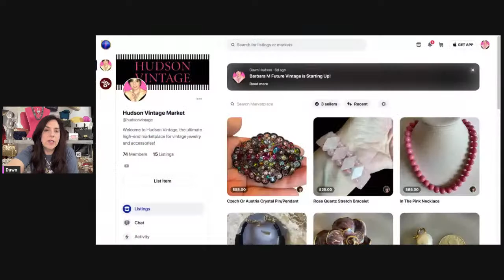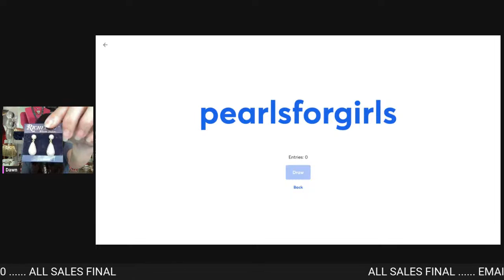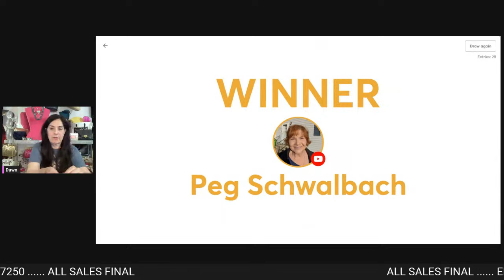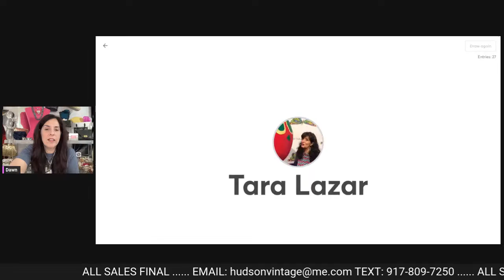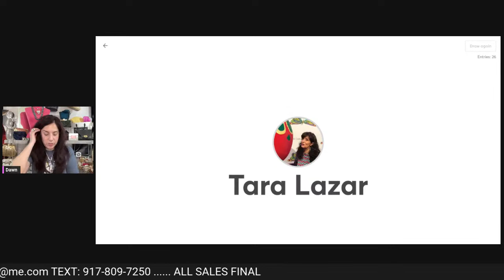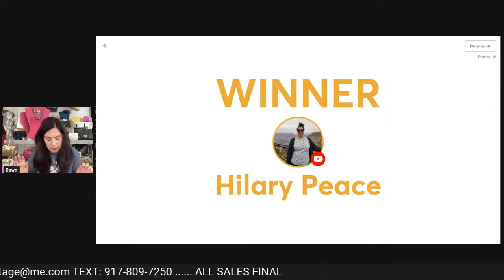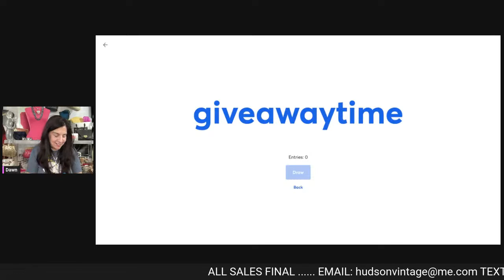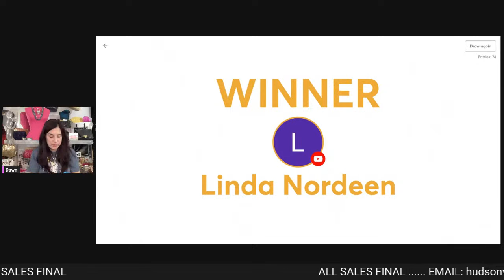Vintage Jewelry Auction! From Thrift With Me Videos!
1. Coin Necklace (possibly M. Haskell) sb 25
2. Richelieu Earrings On Card oa 25
3. S.S. Stud Earrings oa 5
4. Crystal Dangle Necklace oa 20
5. Crystal Bowl sb 10
6. Aventurine Green Bangles Or Pendants sb 45
7. Tiny Heart Locket sb 45
8. Carved Bone & Gold Necklace sb 65
9. Austrian Crystal Necklace sb 45
10. Carved Bone Tulip Necklace sb 45
11. S.S. Love Bracelet sb 45
12. Kennedy Coin Pendant With Choker sb 45
13. Tiger Eye Cloisonne Necklace sb 50
14. 14K Gold 3 Strand Rice Pearl Necklace sb 100
15. Jade Bangle Or Pendant sb 75
16. Jade Bead Necklace sb 150
17. Native American S.S. Bird Necklace sb 100
18. Apple Green Jade Pendant sb 65
19. Fancy Cut Amethyst Bead Necklace sb 100
20. Disney Bracelet sb 20
21. 60's Flowered Purse sb 20
22. 70's Black & Gold Beaded Purse sb 20
23. Bead Knitted Black Beaded Purse sb 45
24. White Leather Purse sb 20